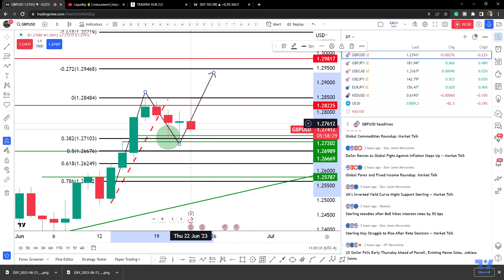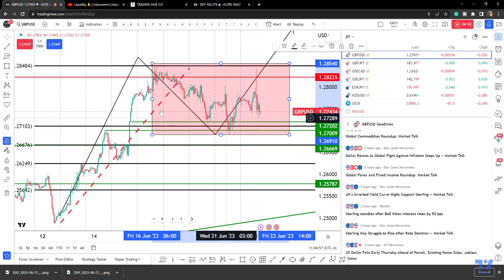GBPUSD could go either way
GBUSD is bullish on the daily but price action is not clean and there is a lot of money below the consolidation.